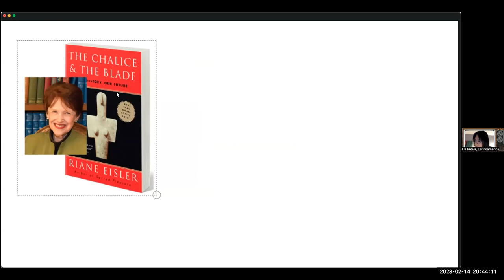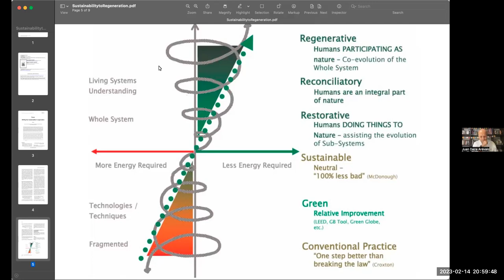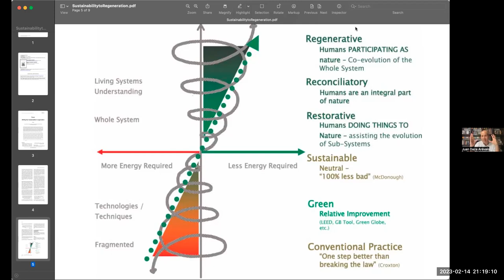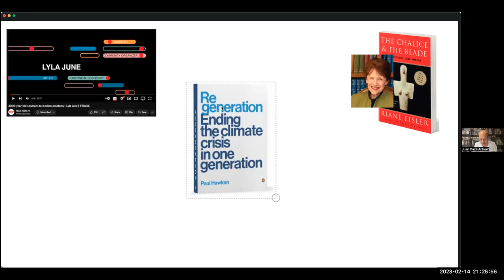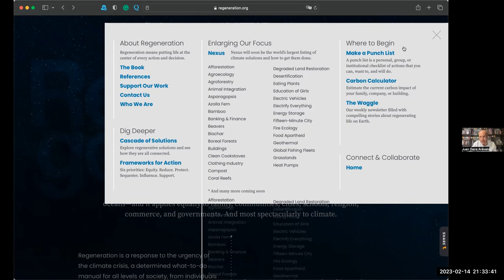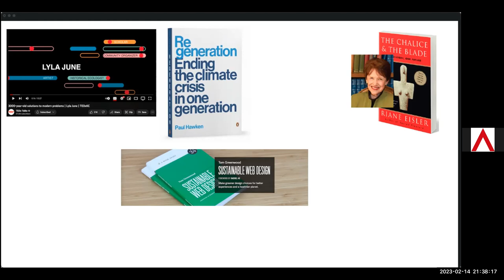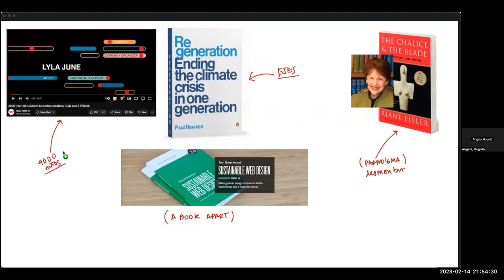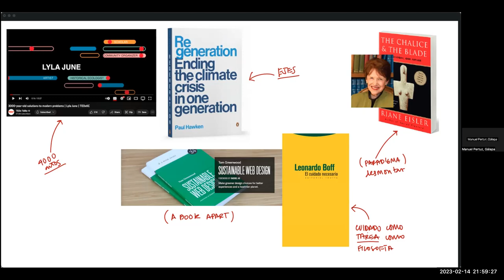Regeneración Agil con Juan Daza Arévalo.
¿Qué es regeneración y cuáles son sus conceptos relacionados?
¿Qué estoy haciendo para cuidar la vida?
Juan Daza Agile facilitador, coach, uno de los Maestros colombianos en temas Agile hace un recorrido sobre la relación de los seres humanos y nuestra casa común, la tierra.